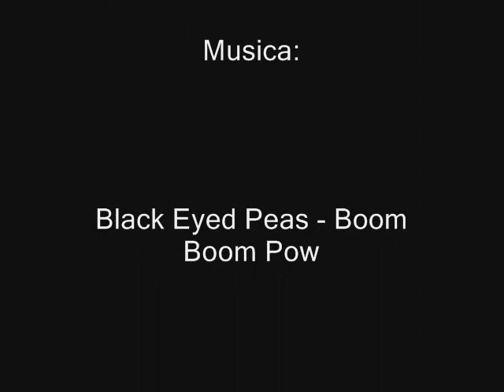FSX Boeing 787 ANA pouso em cuba INTL